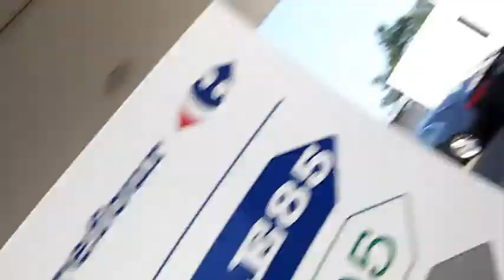DAY 49 ; Malves-en-Minervois - St.Maurice de Tavernole ; VLOG #43 ; ASIA AND BACK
In aid of:
Pieta House - Suicide and Self Harm Prevention
IMNDA - Motor Neuron Disease / ALS

Waking in a castle, visiting the famous Carcasonne Castle and spending another night in another ancient French chateau among vineyards and orchards, eating home-grown fruit and veg.